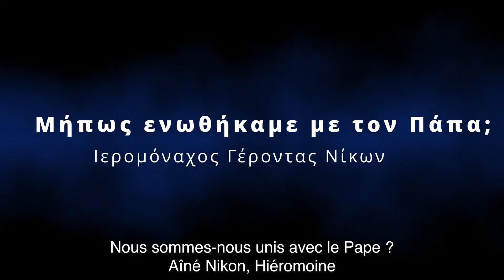Père Nikon du Mont Athos - Nous sommes-nous unis avec le Pape ?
Traduction de la vidéo avec les bénédictions du Père Nikon.